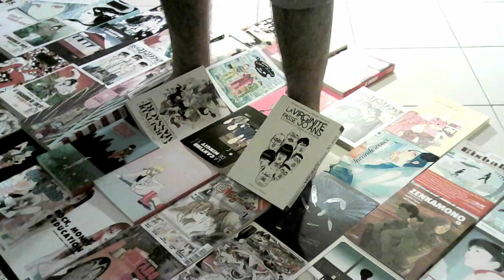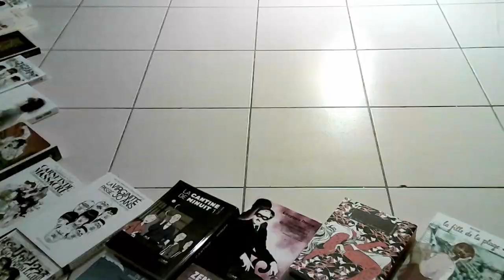Échapée : Dernière Vague (mangamix)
Les noms communs japonais n'ont pas de genre, et il faut leur en choisir un quand ils arrivent dans la langue française. Une règle veut que l'on penche vers le masculin ("un" tsunami, "un" samurai, etc.), mais on féminise souvent ce qui peut l'être ("une" geisha...). […]
Avant 1990, le mot n'était connu que de deux groupes restreints et distincts : d'un côté les pionniers des échanges franco-japonais, Français du Japon ou Japonais francophiles, et de l'autre les jeunes otaku français apparus au milieu des années 80. […]
Ces pionniers des relations directes -éditoriales, créatives et amoureuses- entre la France et le Japon ont tout naturellement parlé de "la" manga, comme d'aimables Japonais francophiles parlaient de "la" bande dessinée.